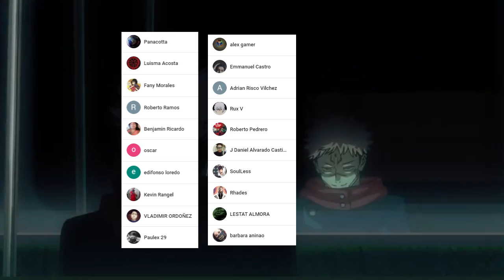ITADORI Pierde su ENERGIA MALDITA !!!😱 El DESPERTAR de SUKUNA esta CERCA ??? Jujutsu Kaisen 164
HOLA AMIGOS LES TRAEMOS UN NUEVO VÍDEO ESTA VEZ LA  REVIEW DEL MANGA 164 DE JUJUTSU KAISEN, DONDE VIMOS INCREÍBLES MOMENTOS SOBRE TODO ITADORI PERDIENDO SU ENERGIA MALDITA, DEJENME SU OPINIÓN EN LOS COMENTARIOS.